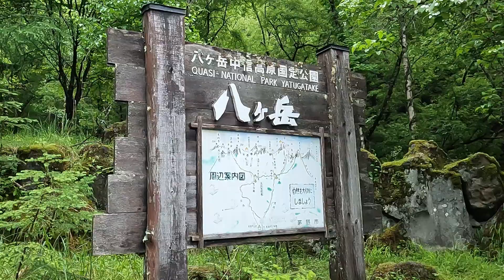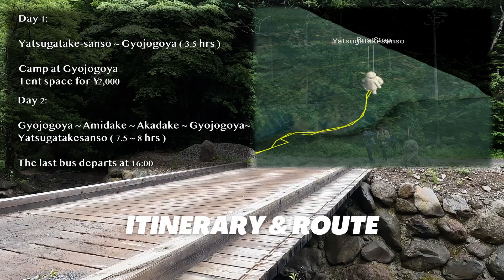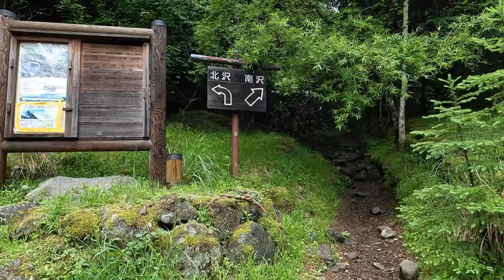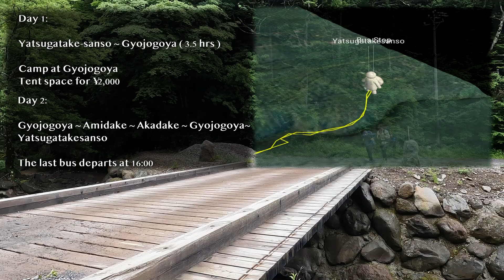Yatsugatake Mountains: Exploring the Beauty of Mount Akadake | Japan Alps Adventure 🏔️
Join me on an exhilarating journey through the stunning Yatsugatake Mountains, home to the iconic Mount Akadake (赤岳). 🗻 Immerse yourself in the breathtaking landscapes of the Japanese Alps as we trek through this picturesque region.

🥾 Key Highlights:
* Discover the scenic beauty of the Yatsugatake Mountains (八ヶ岳) and the majestic Mount Akadake and Mount Amidake

🏞️ Yatsugatake Exploration:
* Uncover the unique charm of Yatsugatake, a haven for hiking enthusiasts and nature lovers alike.
* Traverse mountain passes and take in panoramic views that rival even the grandeur of Mount Fuji.

🗺️ Hiking Adventure in Japan:
* Experience the thrill of hiking in Japan, where every step is a journey into the heart of nature.
* Learn about the rich history and cultural significance of the Yatsugatake Mountains.

⛰️ Mount Akadake (赤岳) and ⛰️ Mount Amidake
* Ascend the iconic Mount Akadake, known for its challenging trails and rewarding summit views.
* Gain insights into the trekking experience and the allure of this Japanese alpine wonder.

🌄 Scenic Beauty and Treasures:

* Encounter hidden gems and scenic spots that make this trek truly unforgettable.

🎥 Japan Travel Vlog | Hiking Akadake and Beyond:
* Embark on a visual journey through this Japan Alps adventure in a vlog-style format.
* Gain a firsthand look at the trails, campsites, and the overall experience of hiking in this picturesque region.

🌍 Nagano Prefecture Exploration:
* Delve into Nagano Prefecture's natural wonders and cultural gems.
* Learn about the significance of Mount Akadake and its place among Japan's 百名山 (Hundred Famous Mountains).

Whether you're planning your next trek or simply craving a virtual escape into nature, this video has it all. 🌲🎒

FRIENDLY ADVICE:

When climbing mountains in Japan, it is very important to tell your immediate family about your hiking plans. Also, before starting the hike, find time to look around and search for a box, it’s usually located next to the trailhead. Besides this post box, there’s a pile of paper and a box of pencils. Fill out the form and describe your itinerary. This is for emergency purposes, in case something goes wrong. You can do it online as well, visit this website, describe your itinerary and you’re good to go.

TIMELINE:

INTRO - 0:00 - 1:03
ROUTE INFO - 1:04 - 1:18
ACCESS - 1:23 - 1:42
DAY 1 - 1:44 - 4:00
DAY 2 - 4:00 - 8:54
CONCLUSION - 8:55

If you would like to know more about hiking in Japan. Visit me here! If you have some questions don’t hesitate to ask me.

GEARS:

Montbell Products
Go Pro 10 & 6
iPhone 13
ASOLO trekking boots
Underarmour Cold Gear